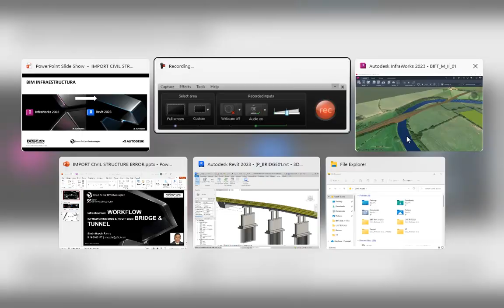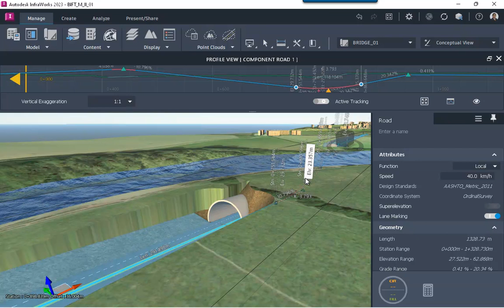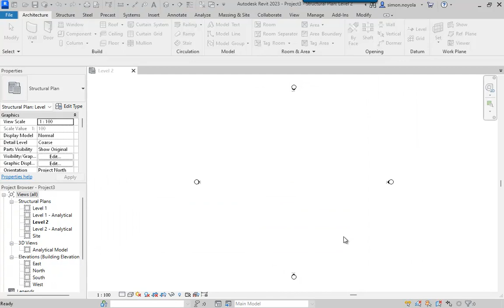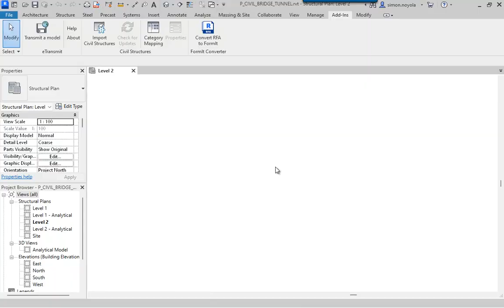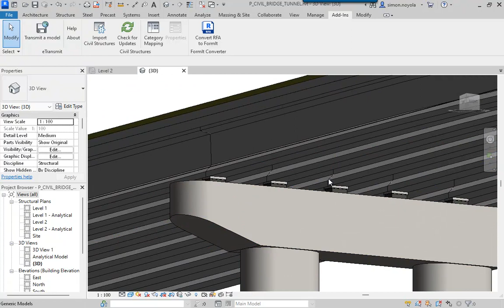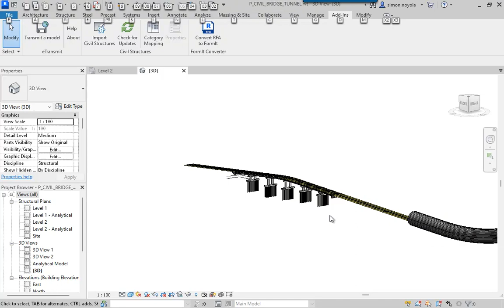WORKFLOW 2023 INFRAWORKS & REVIT BRIDGE AND TUNNEL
Let's talk about this small collaborative flow between two interesting products, within horizontal and vertical projects in BIM Infrastructure.

You must use matching versions of Autodesk InfraWorks and Autodesk Revit for this workflow. For example, users of Autodesk Revit 2023 will need to use Autodesk InfraWorks 2023 and also install the most recent version of the Autodesk Revit InfraWorks Updater.

I hope to be of help, greetings!

Simon Noyola Rivero
 BIM Infrastructure SME
(DTE & DDSCAD & Autodesk Global Provider Select)
Autodesk Authorized Consultant
Subject Matter Expert Civil & Map
Civil 3D Country kit development
Autodesk Certified Instructor
para: Mexico, Central America, Caribbean & Venezuela